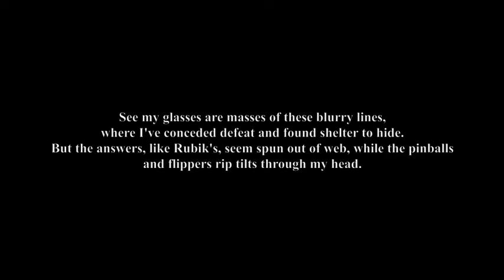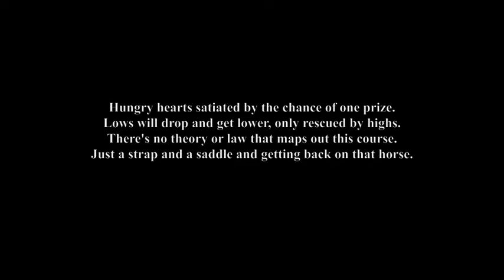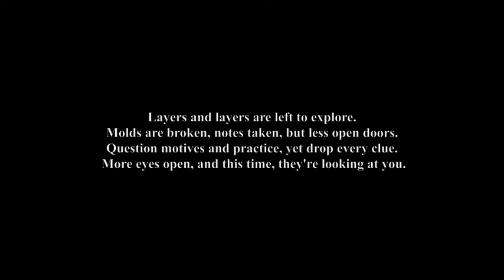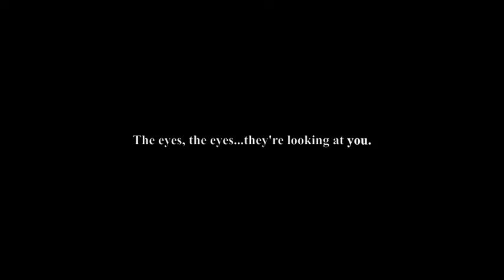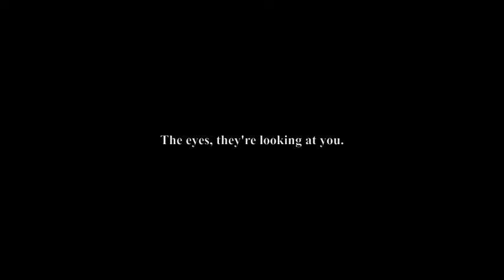Temporary Housing - "Stream" (lyric video)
Taken from the Melrose Session in 2006